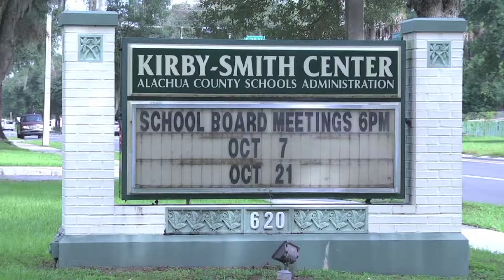Gainesville LAX Teams Fight for Fields